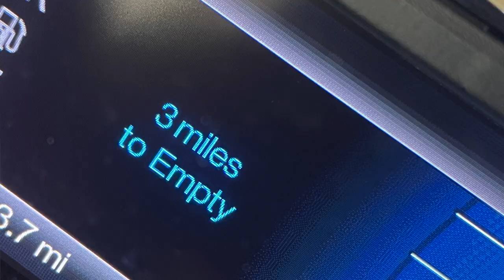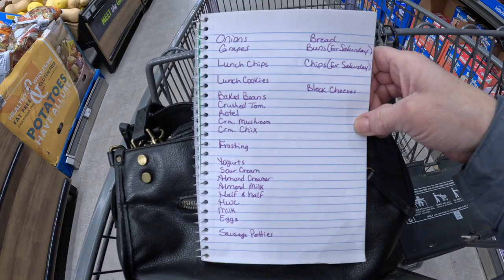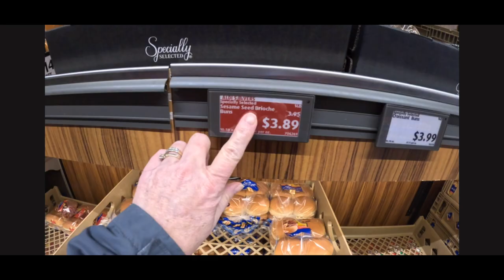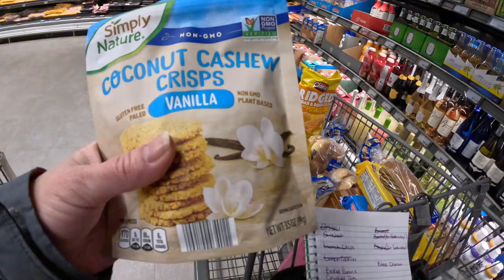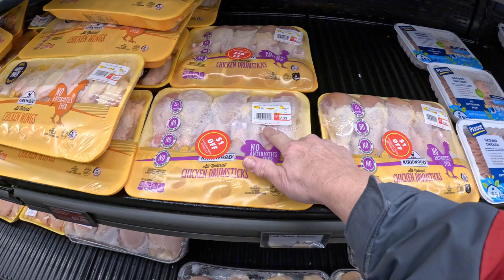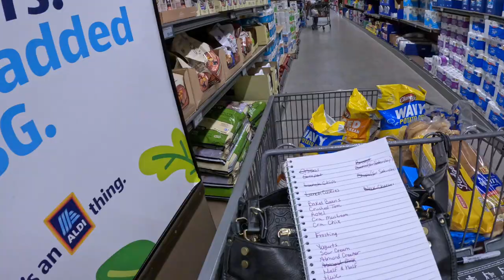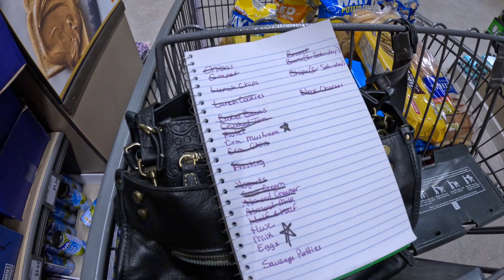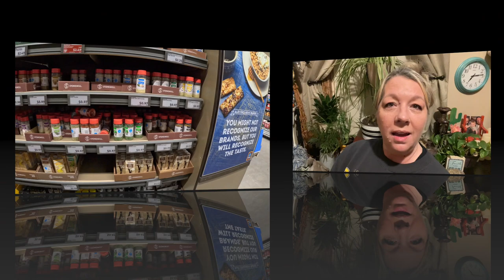SHOP WITH ME AT ALDI ~ SAVING MONEY IS GETTING CHALLENGING!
Snail Mail:
Lori Cotterman
115 South Tarr Street